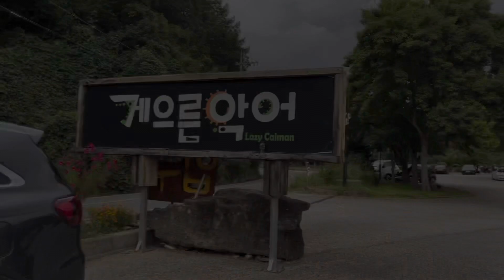[게으른악어] 충주뷰맛집~즉석라면!!!